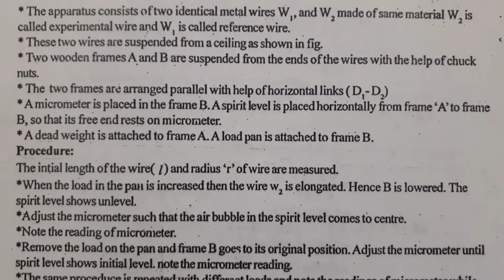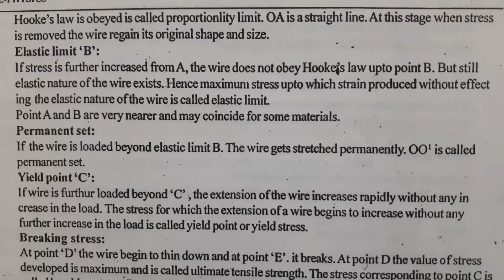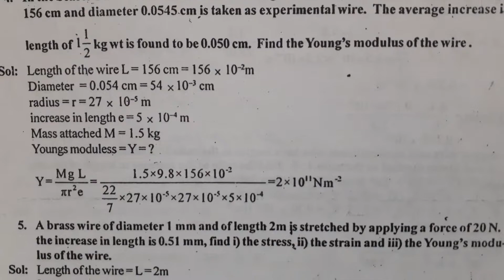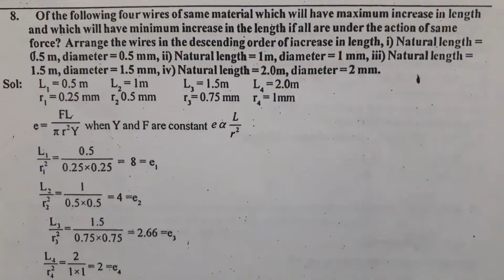CLASS 11 PHYSICS/ELASTICITY COMPLETE NOTES.